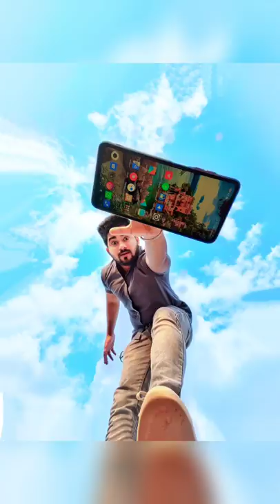Selfie Photo Tricks With Mobile Phone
creative selfie camera tricks by ursmartmaker

creative selfie camera tricks | random mobile photography tips and tricks

Get Regular Creative Short Photography & Videography Videos